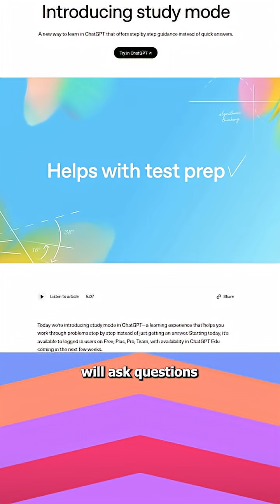OpenAI launches Study Mode